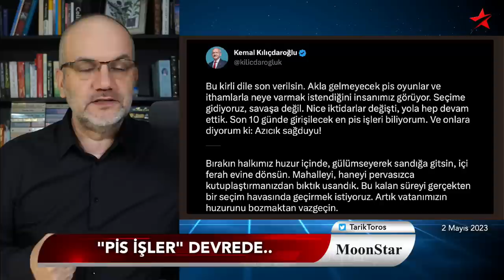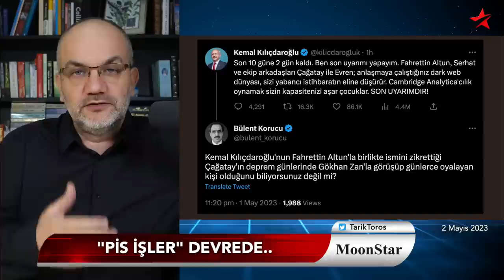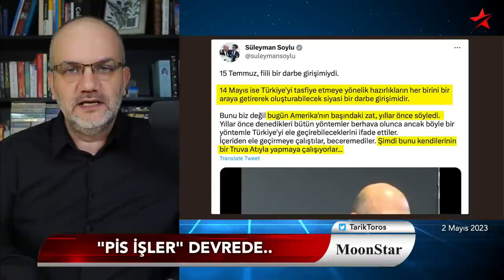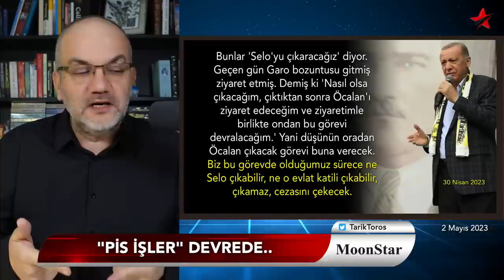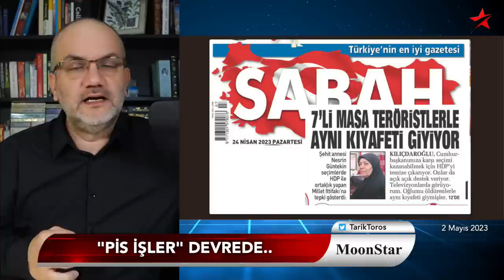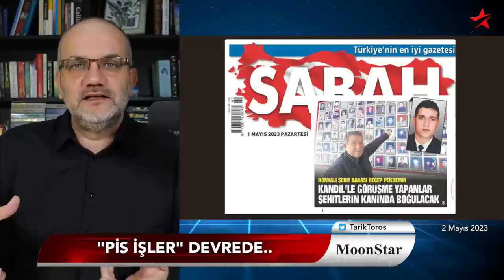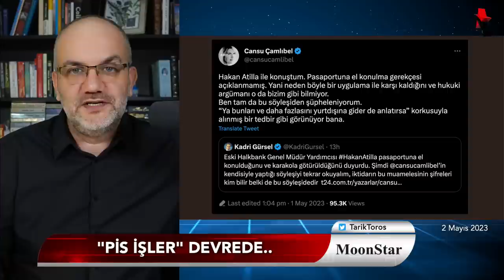İşte zihinsel çöküşün videosu.. | Tarık Toros | Manşet | 2 Mayıs 2023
2 Mayıs 2023

• Hakan Atilla rehin alındı
• Instagram mesajında 4 mühim itiraf
• “Pis işler”in kapağını açtı
• Akşener’den İmralı çıkışı
• TOGG yolda kaldı
• İşte zihinsel çöküşün videosu